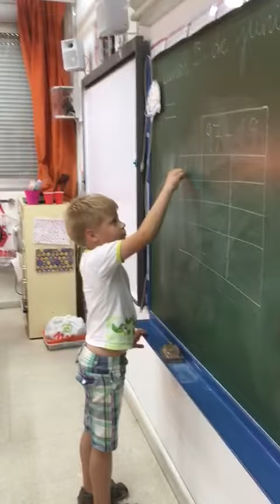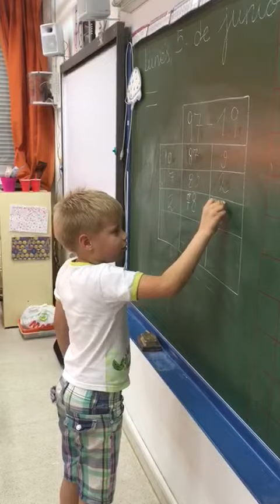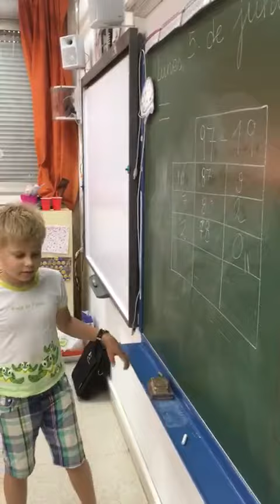Назар ))) іспанська школа, 3 місяці в Іспанії)))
2017 Sevilla Spain